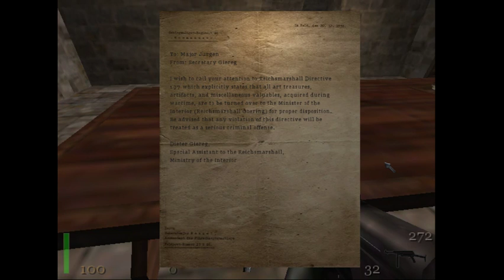Return to Castle Wolfenstein mission 1 part 2 : so many nazies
I'm playing return to castle Wolfenstein I plan to finish the game completely